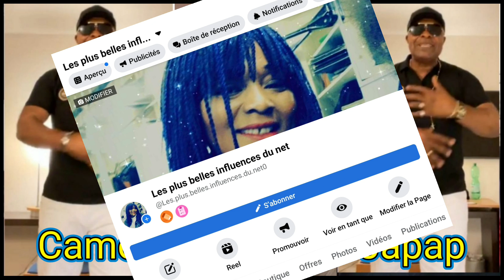Jean Louis Messang, plainte contre la Veuve Joyeuse.